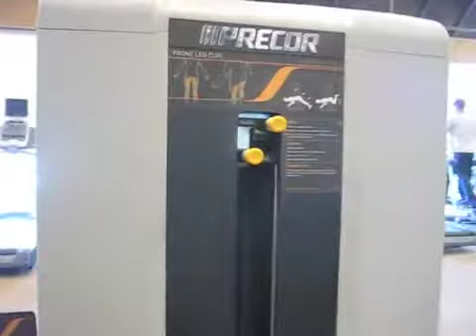KLAD Belly Buster Update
Checking in with the KLAD crew and the Belly Buster Challenge at Anytime Fitness.